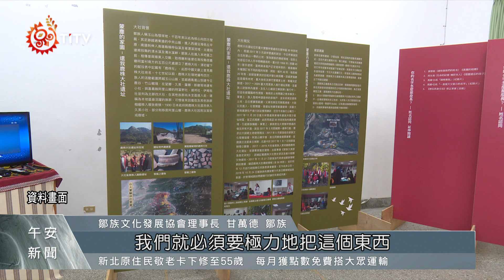久美雀榕神樹從未枯死 激勵部落力振文化 2021-09-07 IPCF-TITV 原文會 原視新聞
介紹從前鄒族男子會所Kuba的所在地，而在旁的大樹正是被鄒族人視為神樹的yono雀榕樹，從前久美部落裡的雀榕神樹十分高大，但歷經颱風及自然因素影響，屢屢受創倒塌，但卻從未枯死，也讓族人認為勢必要堅守文化的傳承。

久美是南投縣內少數有鄒族人居住的部落，但生活週遭都是布農族人，在歷經土地流失及族群混居通婚等因素，使得部落鄒族傳統建築和文化漸漸消失，不過近幾年從學校的民族教育，和部落鄒族文化展覽等，期盼提升族群認同和傳承意識。

為了讓傳承工作有更大的助力，除了在學校興建傳統Hufu，目前也積極跟公所討論興建Kuba的可能性，也透過阿里山等地區的鄒族人，一同協助久美部落在文化上的流失並予以指導，藉由族人的努力，期待不久的將來，久美Luhtu大社能再次復振起來。